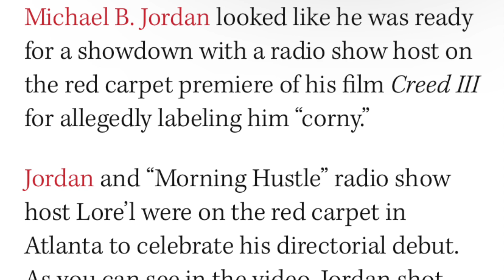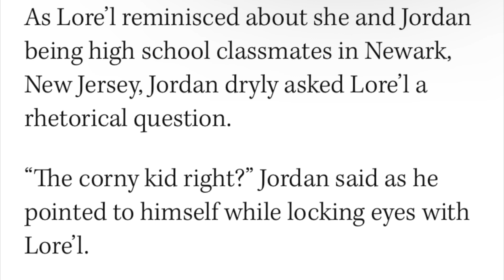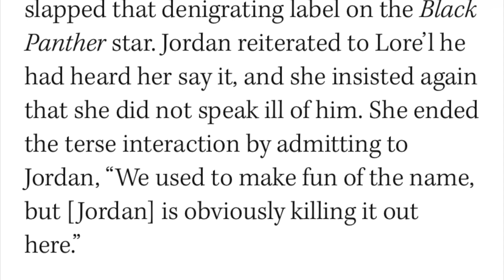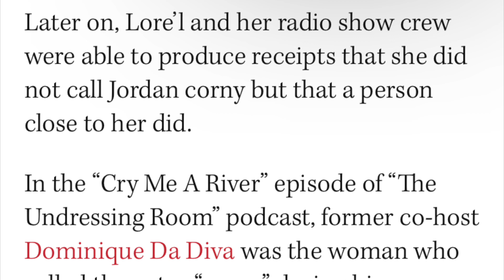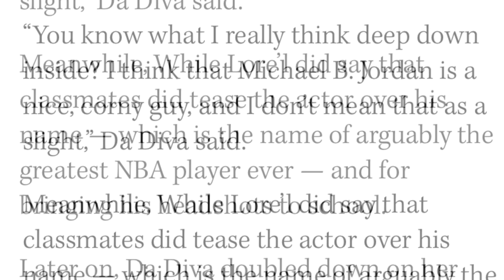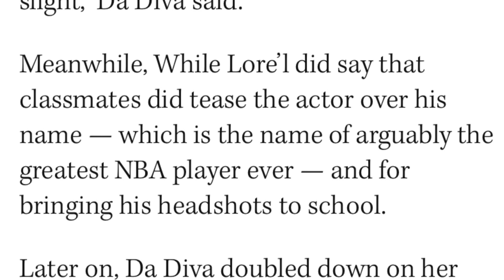Michael B. Jordan Checks Reporter Who Allegedly Made Past “Corny” Insults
This video wasn’t directed at Michael B. Jordan, it was directed at the Stigma and the stupidity that the culture and community takes part in.
This opened up a very important conversation that people need to have and everybody needs to do some self reflection.
There is no excuse or justification for being disrespectful and stigmatizing people.
If you justify what you do based off a stigma or your very real but also very LIMITED experiences with people/certain people, then you’ve justified ALL trauma including your own.